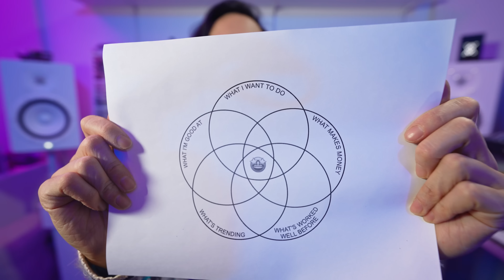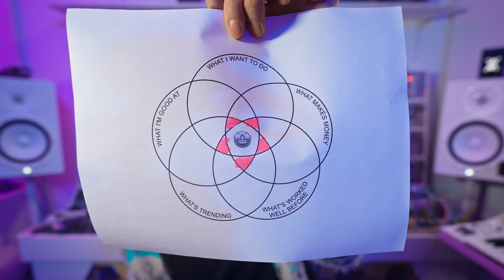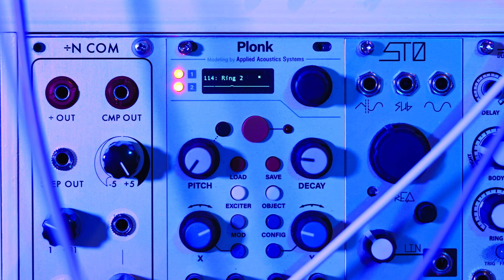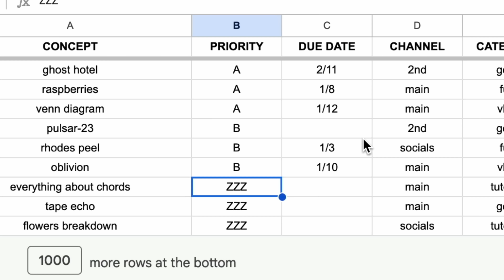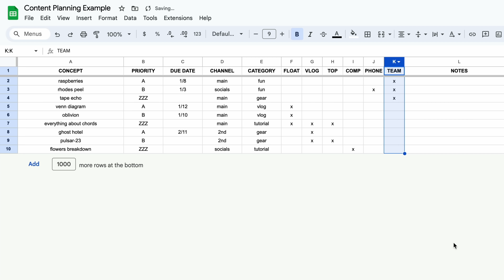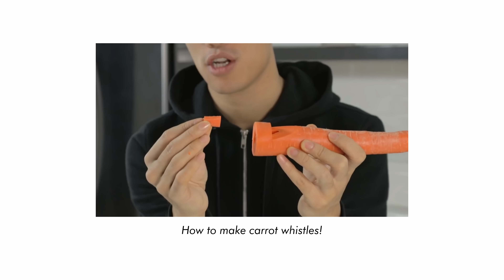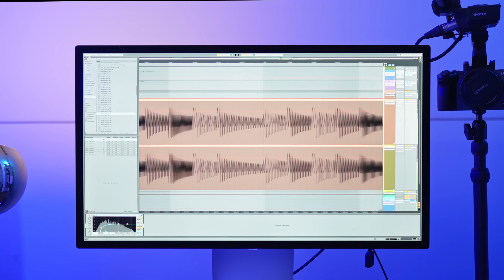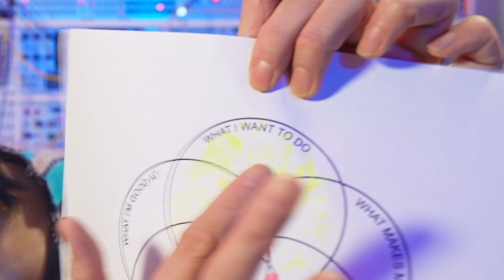This diagram got me a million followers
My book Make Your Own Rules is available as audiobook, ebook, and hardcover

Merch!

★ GEAR ★

Headphones - lots of hype
Headphones - low latency wireless
Headphones - super pro omg
Lav mic
Main camera
2nd camera

BattleXGamer
Callum (clynaack)
Oriol Ribera
JAMIyin Y
James Dai
Russ Creech
Patrice Breton
Gnare
Ada Lündhé
florencia la rica
Conjurer of the Magistus
Tim Koulaev
Daniel Coleman
Tobias Gurdan

Chapters
0:00 Perks for book pre-orderers 🔥
0:31 The perspective shift to approaching a creative career seriously
1:59 The idea filter for propelling growt
5:33 How I plan my content
9:08 Finding the best performing format for my channel
11:43 Boredom & burnout
14:26 More stories and lessons in my book!